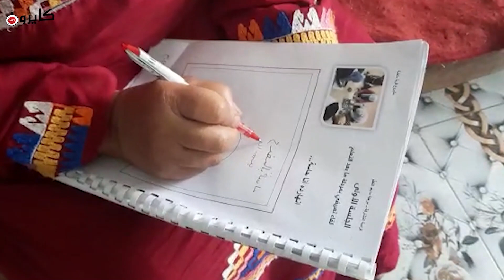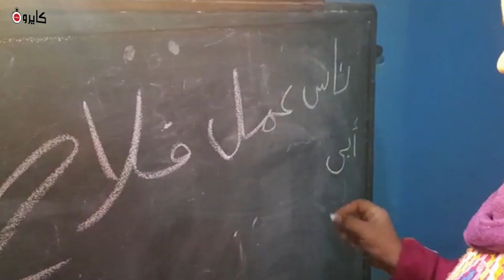«كان نفسي ألبس الماريلة الزرقة».. كوثر سيدة بالمنيا تغلبت على المرض بالالتحاق بمحو الأمية